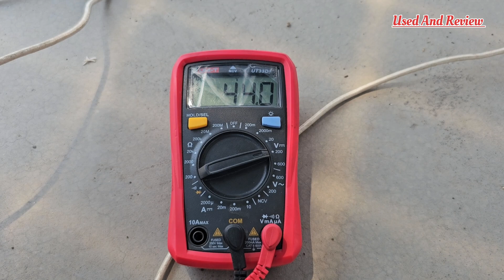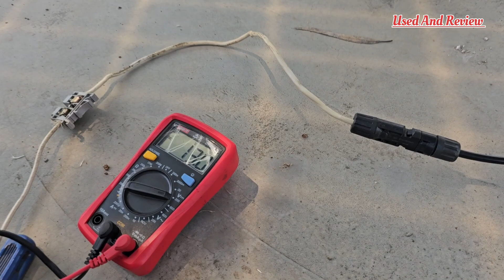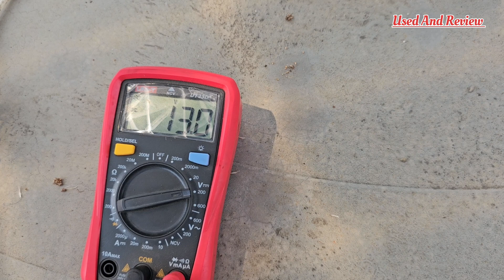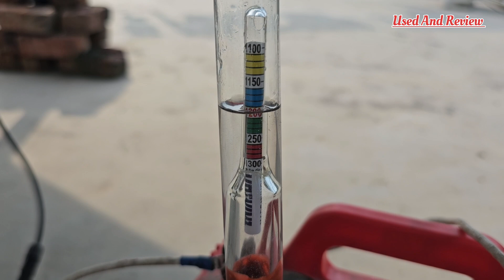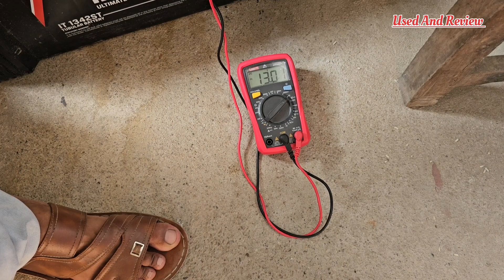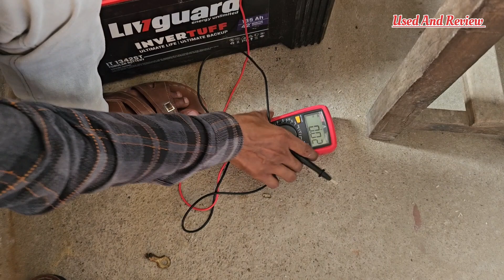बैटरी की ग्रेविटी कैसे उठाए?| Battery Ki Gravity Kaise Uthaye|Battery Deep Discharge Se Kese Nikale?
New Smarten Superb 2675 Va Inverter Buy

MC4 Connectors Link 2

UNI-T UT33D+ Palm Size Multimeter 1999 Counts with NCV